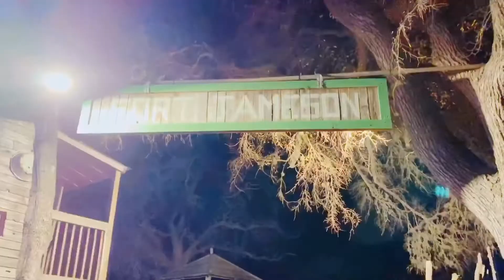OLD WEST CHRISTMAS LIGHTS FEST - ENCHANTED SPRINGS RANCH